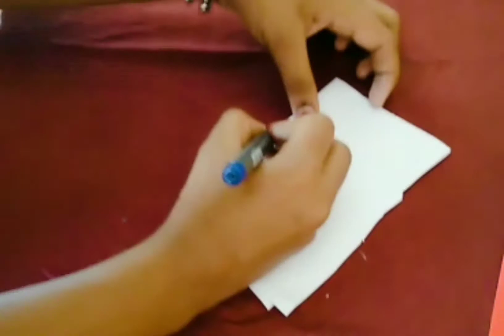Chrismas craft/Santa claus/easy and simple/christmas special craft/with CD/DIY